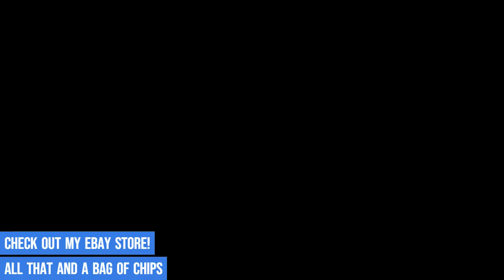Movie Trailer - #5 - The Delinquents, Kylie Minogue, Charlie Schlatter, movie preview 1989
Prepare to be immersed in a bygone era as we showcase the trailers that introduced beloved characters, unforgettable stories, and groundbreaking visual effects. Experience the thrill of discovering cinematic adventures anew and witness the power of storytelling unfold before your eyes.

The Delinquents, Kylie Minogue, Charlie Schlatter, 1989, Australian coming-of-age romantic drama film